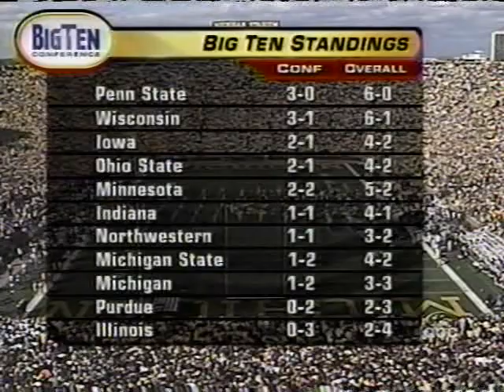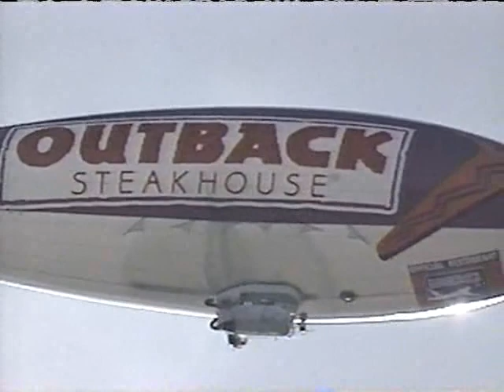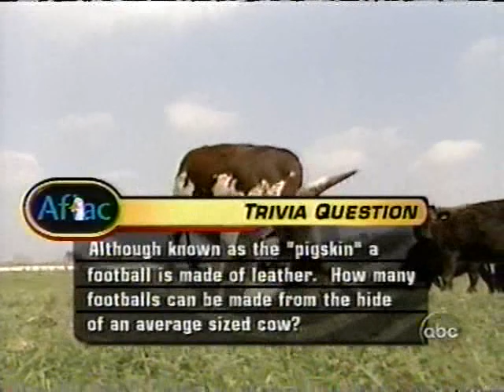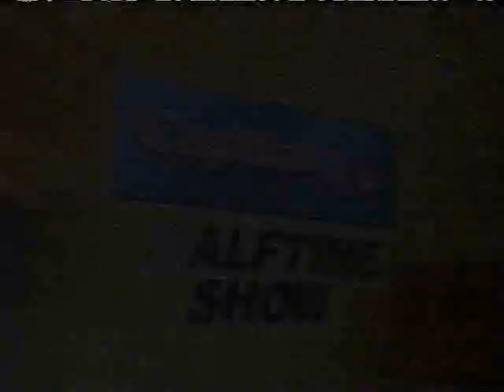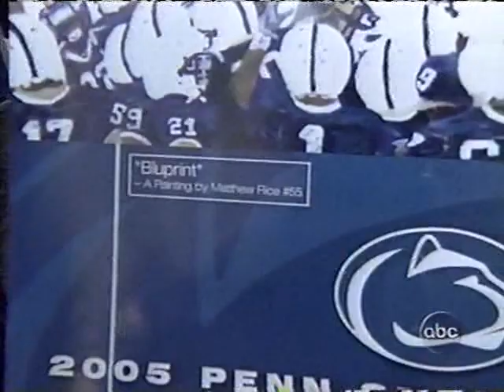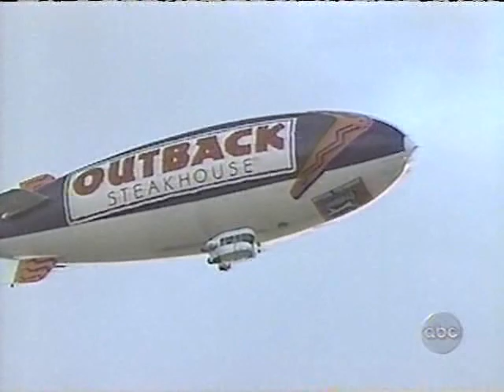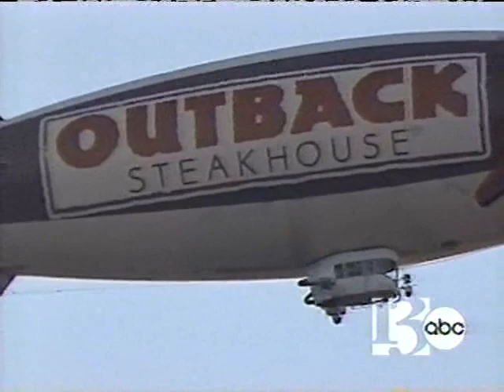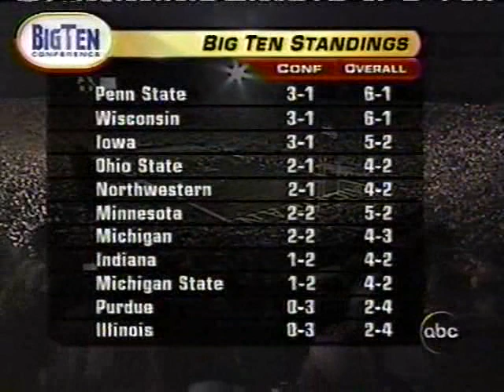NCAA 2005 PSU at Michigan